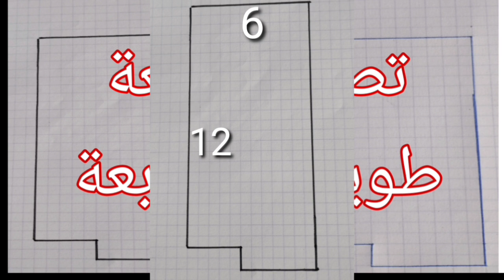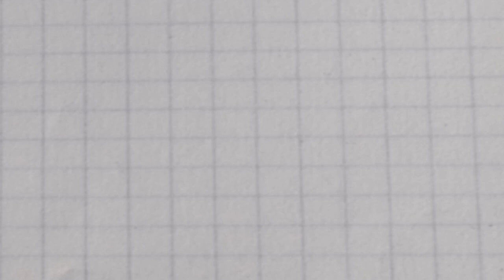أفضل تقسيم تصميم لبقع تامنصورت ، بقع طويلة و مربعة ب فرصادة و 2 فرصادات ، للإستفادة بأفكار إضافية